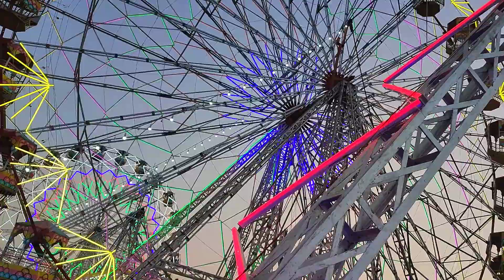Durga Puja Mela in dashara ground Faridabad jald hi Ravan jalne wala hai